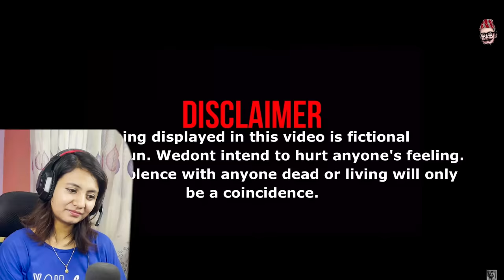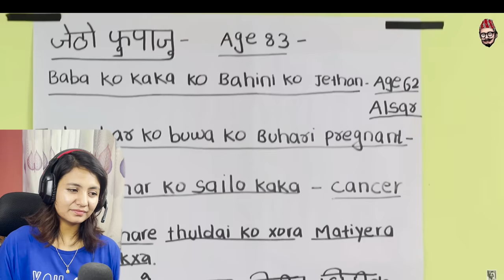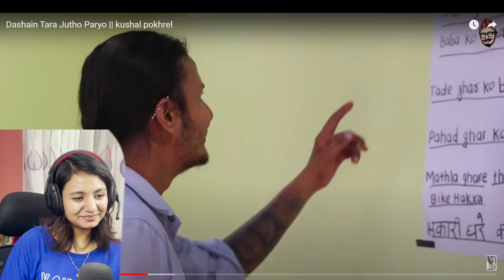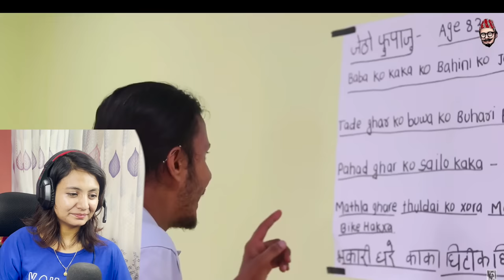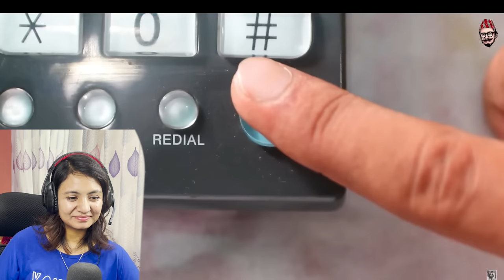Reacting to Dashain tara jutho paryo